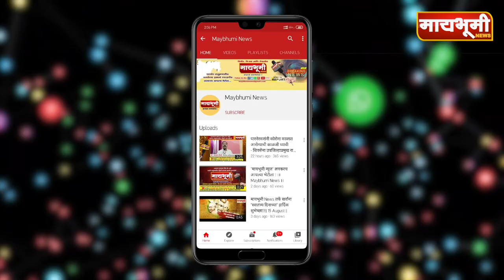पारनेर । जिल्हा राष्ट्रवादी युवती काँग्रेसच्या अध्यक्षपदी राजेश्वरी कोठावळे